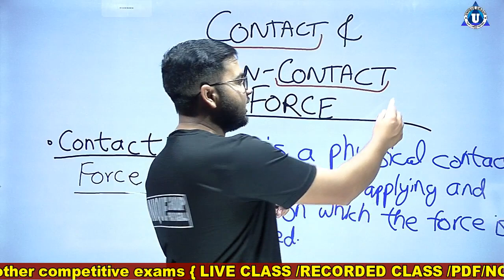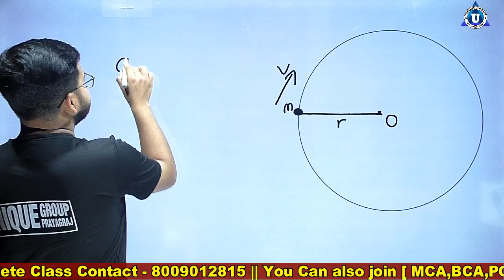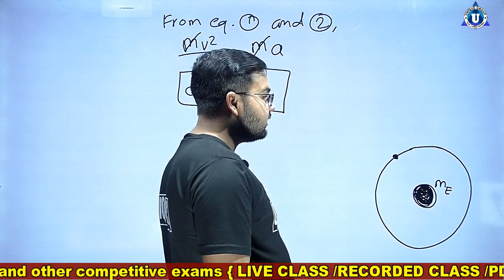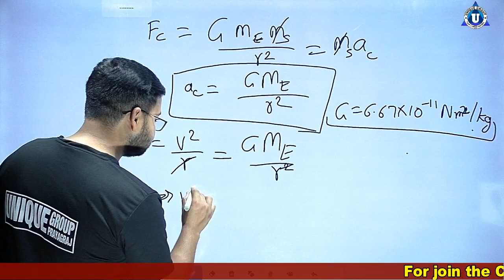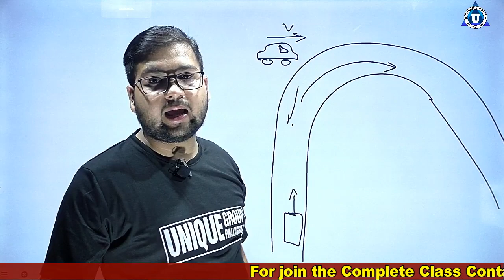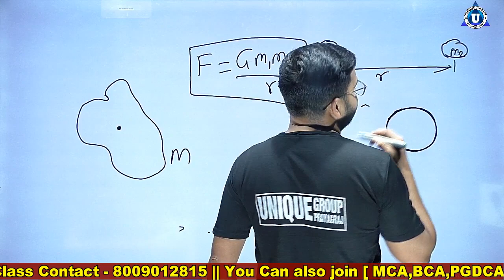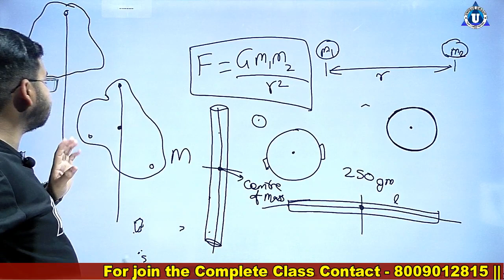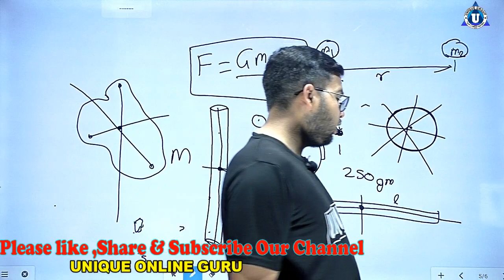BCA | Elementary Physics | Day-3 | Circular Motion | Online Classes